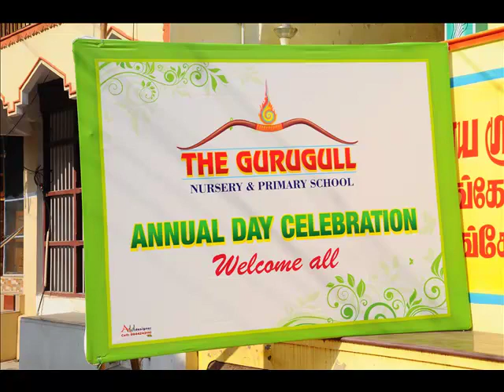janaganaman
Annual Day Celebration 2018